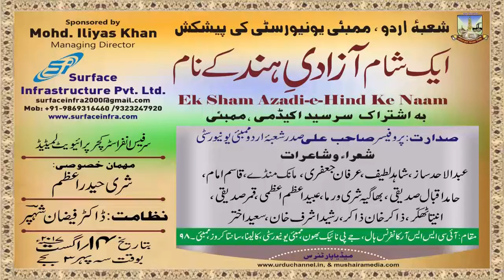DR. FAIZAN SHAHPAR, EK SHAM AZADI-E-HIND KE NAAM, KALINA, MUMBAI, ON 14th AUG 2017.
DR. FAIZAN SHAHPAR,